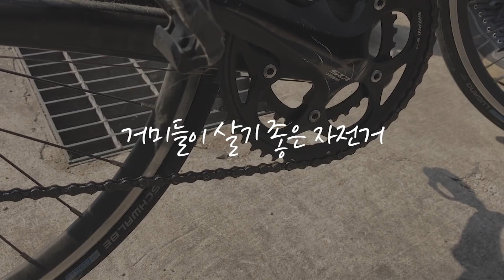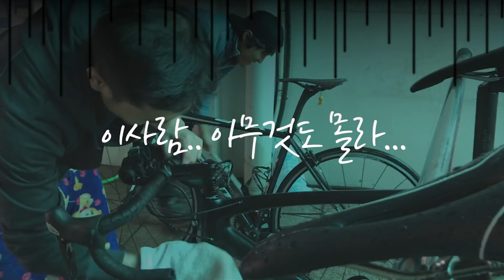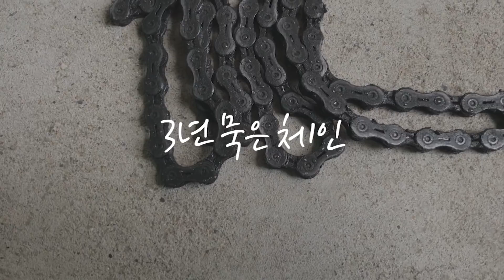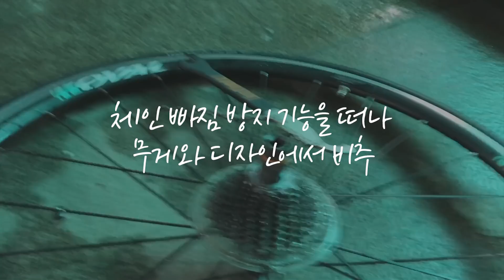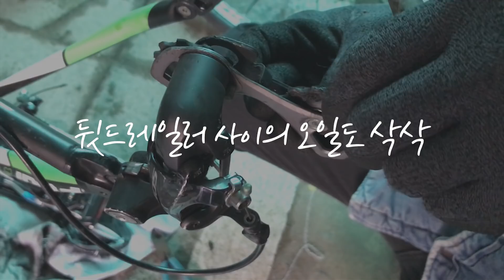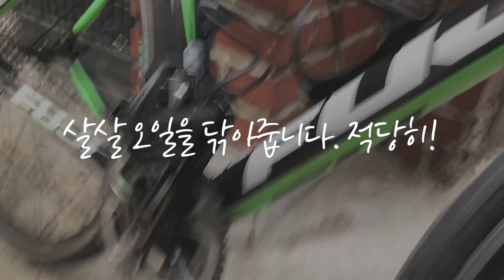[vlog] 봄맞이! 자전거 세차를 해보았습니다! (셀프 세차? 기승전샵 주의)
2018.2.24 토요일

셀프 세차를 해보았습니다!
추워요 ~ 세차 후 샵은 아직 안갔는데,
잘타고 다니고 있습니다!